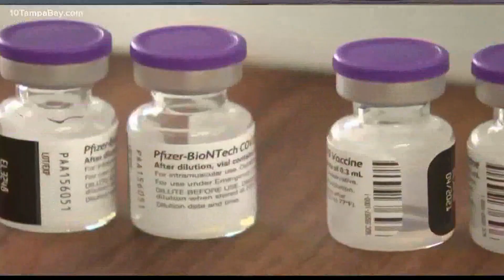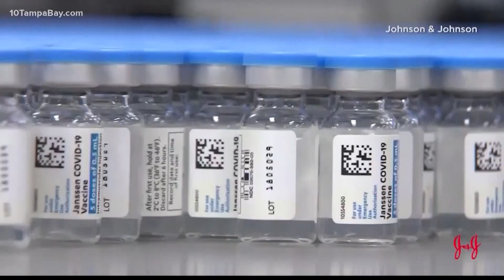How long does COVID-19 vaccine immunity last? Scientists say the answer is in the numbers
As new data continues to come out, doctors are learning more and more about COVID-19 vaccines.

Pfizer is still doing clinical trials and just released new data saying its two-dose vaccine remains 91 percent effective for at least six months.

"I think it's actually pretty good data," USF Public Health Epidemiologist Dr. Jill Roberts said.

Scientists agree Pfizer's data is impressive, but they say headlines about the vaccine's immunity can be misleading.

"It's easy for people to get caught up on the number six, but this is just the endpoint that we're at right now. Then we've got to go out further, and then we've got to do that with other vaccines," Roberts said.